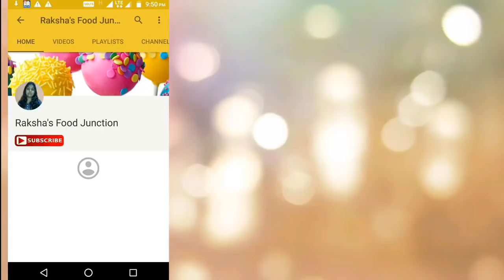आज ताक नही खायी होगी ऐसी मसालेदार सहजन की सब्जी l Drumstick Ki Sabji l Drumstick curry by Raksha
Hii Friends ,
I am Raksha, Welcome to my YouTube channel Raksha’s Food Junction, Grate food is now click away,  it’s time to sharpen your cooking skills with our simple recipes across a wide range of cuisines.

Ingredients-
3 Drumsticks
1 Chopped Onion
1 Chopped Tomato
1 Tsp Chili Powder
1 Tsp Coriander Powder
1 Tbsp Roasted Peanut Powder
½ Tsp Turmeric
½ Tsp Cumin Seeds
1 Tsp Ginger Garlic Paste
½ Tsp Mustard Seeds
1 Tbsp Chopped Coriander
5-6 Curry Leaves
Salt
 Oil